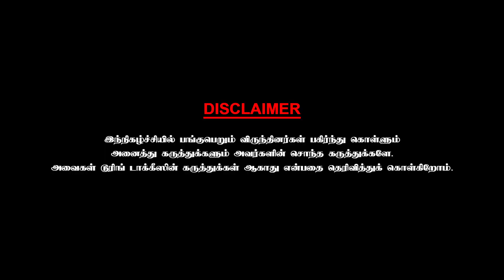கஜினி படத்தில் நடிக்கச் சொல்லி அஜீத்திடம் போராடினேன்...-PRODUCER V GNANAVEL | CHAI WITH CHITHRA -04